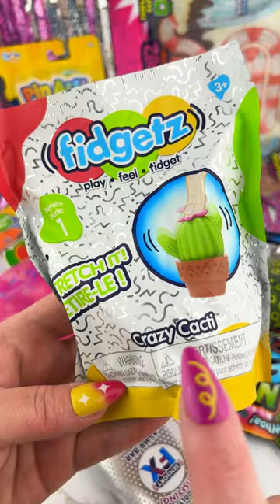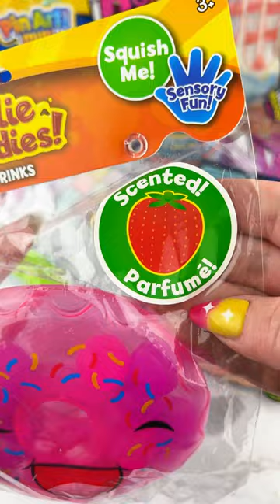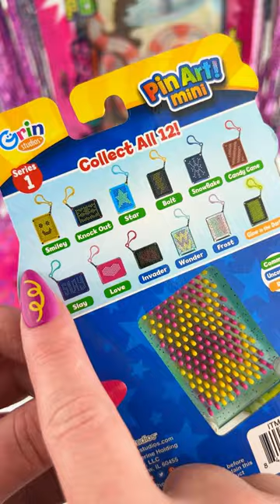ASMR Fidget Toys & Sensory Items! (Tapping, Popping, Clicking, Squeezing)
Loving the Sounds, Textures and SMELLS of these NEW Fidget Toys and Sensory Items!